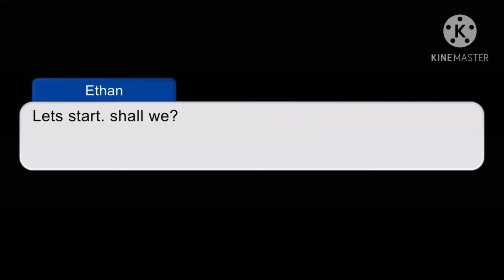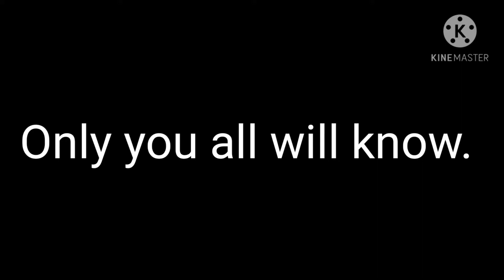Gacha Club Original Skit | The Faker Among Us...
The FBEAR05 crew decide to play Among Us to have some fun. what starts as a game turns into a serious matter.